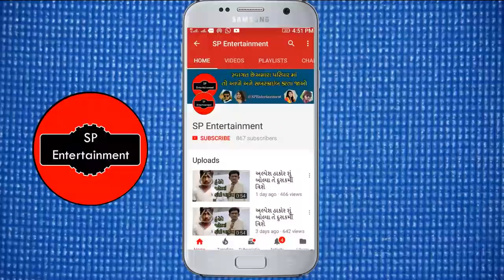તમાકુના બંધાણીઓ બન્યા બેફામ, ચોટીલામાં પાન મસાલા ન આપતાં કર્યું ફાયરિંગ